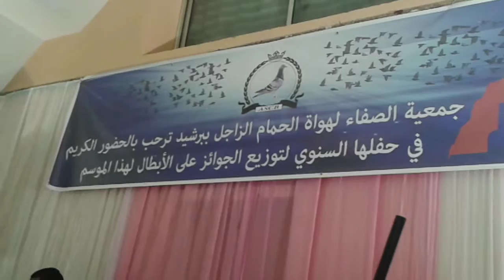أخوكم بلعيد يقدم لكم حفل جمعية الصفاء واتحاد الشاو